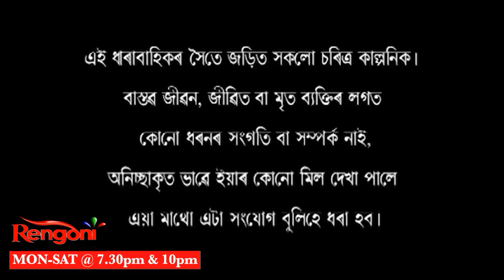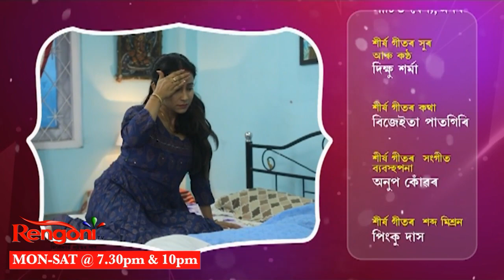Swabhiman || Ep- 168 || 21.07.2021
Aradhya is the main protagonist of the story. For her husband is everything, he is more important then her dreams and personal choices. But one day she finds another woman in her husband life. Will she be able to start a new life again? Or her husband will return to her?